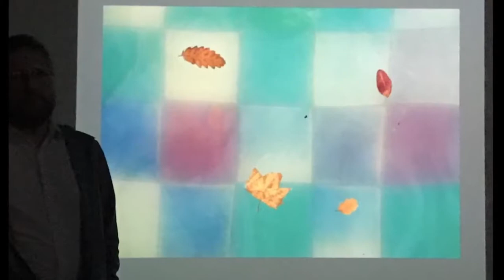Takeaway Prague photo festival 2018 (1)